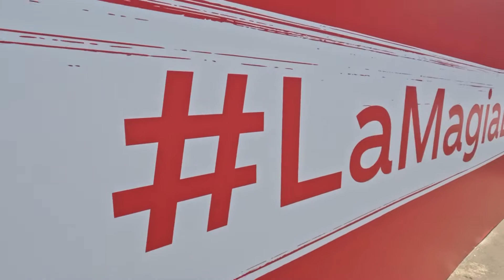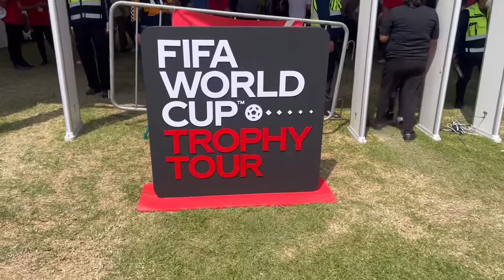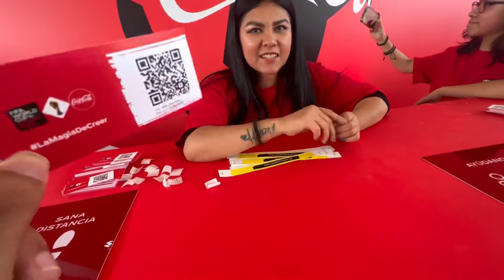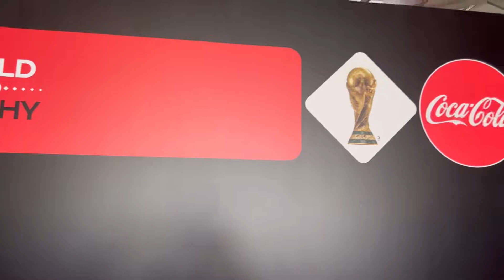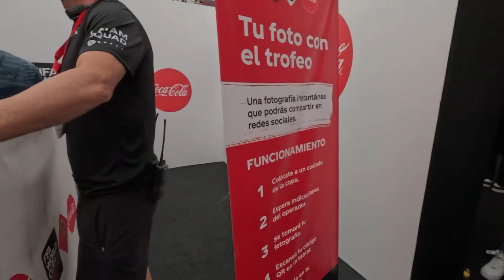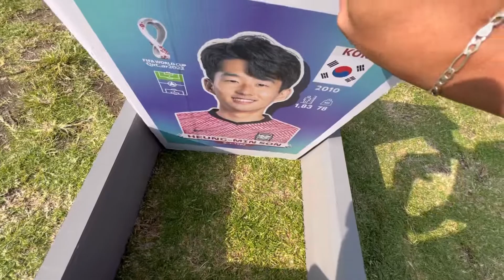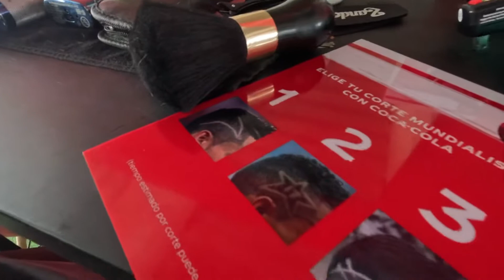La Copa Del Mundo está en México y estás fue nuestra experiencia. De Iztapalapa para el mundo.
Este es un breve recorrido de lo que se puede, debe y tiene que hacer en el Tour de la Copa Mundial que está de visita en nuestro país y es el primero en recibirla previo al mundial de Qatar que está por disputarse el próximo mes.